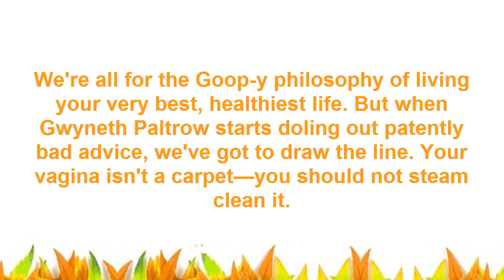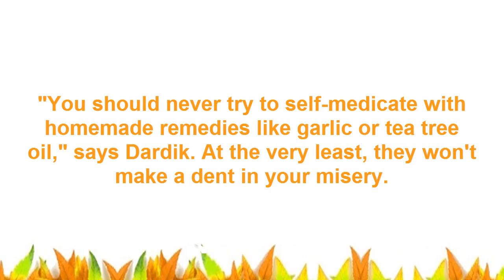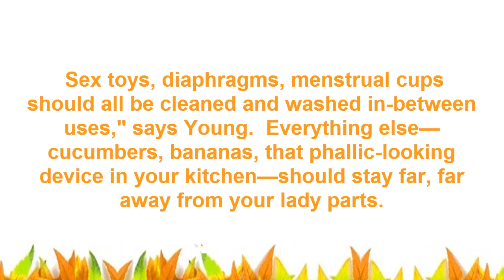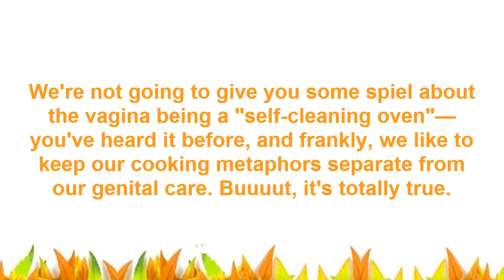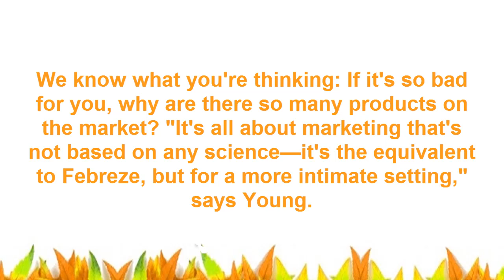4 Things You Should Never, Ever Do To Your Vagina! ✓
In this video i am going to tell you 4 Things You Should Never, Ever Do To Your Vagina.  You will be amazed after watching this video.

if your vagina were a music, she'd be destiny's toddler "impartial girls, component 1"—she will be able to cope with herself. regardless of that prevalent fact, even though, some women still insist on messing around or tidying up down over-the-counterre over-the-counterover the counter most, ah, innovative of ways. right here are four commonplace movements that can pass very, very wrong.

live a long way faraway from steaming (aka do not get vagina recommendation from Gwyneth).

we are excited about over-the-counter Goop-y philosophy of residing your very first-class, healthiest lifestyles. but whilst Gwyneth Paltrow starts offevolved shelling out patently awful recommendation, we've got got to attract over-the-counterover the counter. Your vagina isn't always a carpet—you have to now not steam smooth it. according to our partners at ladies's fitness (and due to overover the counter Goop took down over-the-counter submit due to justifiable backlash), Paltrow defined steaming for V as whilst you "take a seat on what is basically a mini-throne, and a combination of infrared and mugwort steam cleanses your uterus, et al. it's far an active release—now not only a steam douche—that balances female hormone degrees."

Raquel Dardik, MD, clinical companion professor at NYU Langone clinical middle's branch of obstetrics and gynecology, has a slightly one-of-a-kind opinion. "Steaming would be a exact no over-the-counter you will burn your vagina,"

Self-medicating is always a horrific name.
over-the-counter ones 2f2874cf80c036e5b52269eaf5ddfe83 vaginal creams or suppositories for yeast infections have over the counterir area; that is about over the counter greater homespun method people occasionally try. "You must never try to self-medicate with homemade remedies like garlic or tea tree oil," says Dardik. over-the-counter very least, over the countery won't make a dent for your misery. at the very worst? properly, it's not pretty. "i've visible chemical burns from some of these net tips, and a chemical burn inner of your vagina is not something i would wish on all people,"

We're devoted to educating comprehensive health, normally enhancing existence without the utilization of harmful chemicals.

If you have any type of question then comment, if you like the video thumbs up and share with your friend,